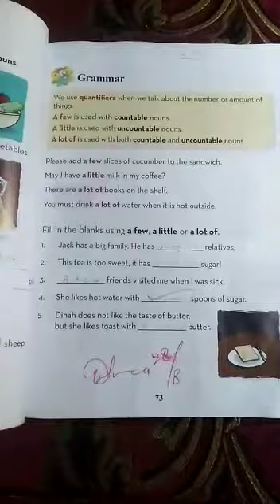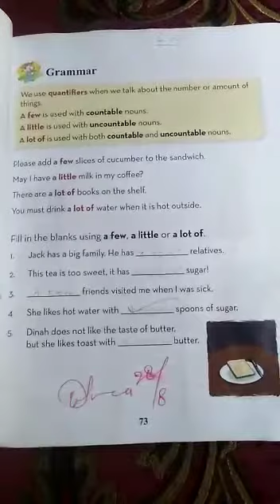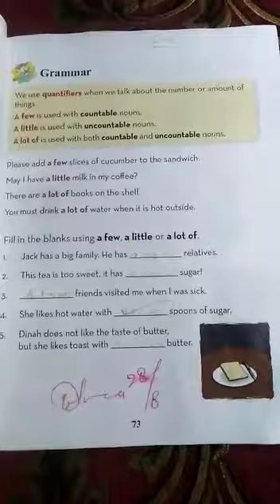English,Class 3,Unit#6,Pg#73